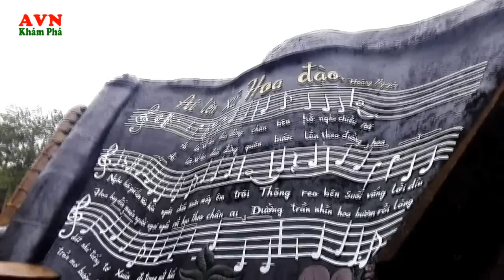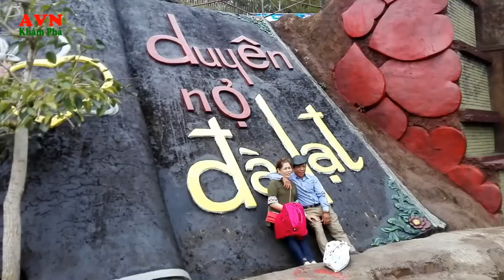Làng Đất Sét - Đường Hầm Điêu Khắc ( LÉGUDA ) Buffet Rau Đà Lạt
✌️Địa điểm du lịch :
01: Làng Đất Sét - Đường Hầm Điêu Khắc
02: Thung Lũng Tình Yêu
03: LÉGUDA - Buffet Rau Đà Lạt
04: Chợ đêm Đà Lạt ...
Video Copyright ( AVN ) Please Don't Reup My Video